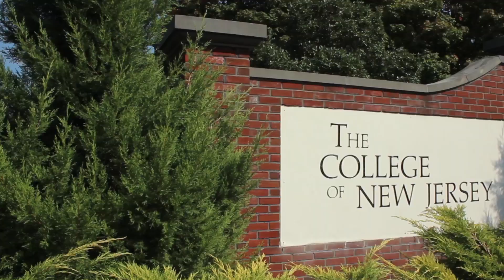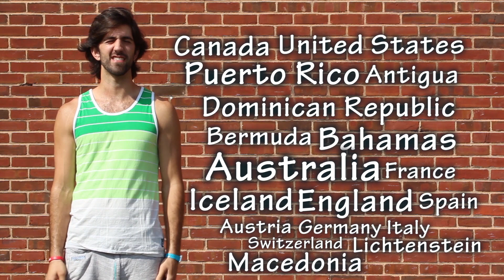Red Bull Graduate Program 2014 Application Video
Help me get into the 2014 Red Bull Graduate Program! I want to work with the best and fly high in the fast paced world of Red Bull!

I understand that Puerto Rico is a territory, but culturally, it's more like a different country!